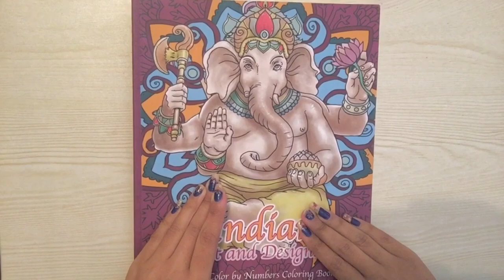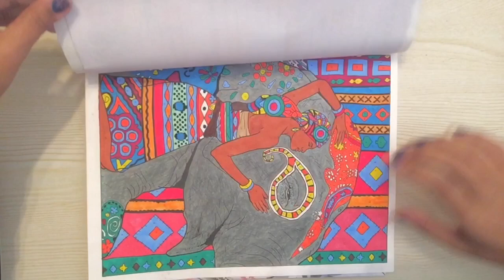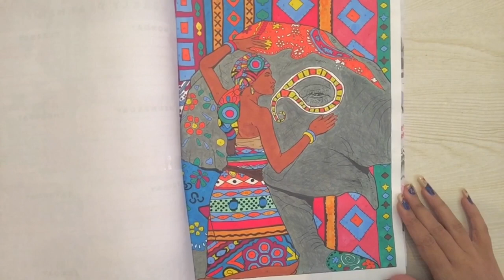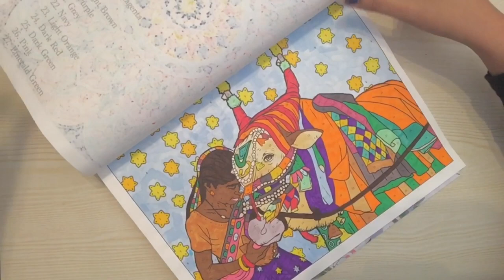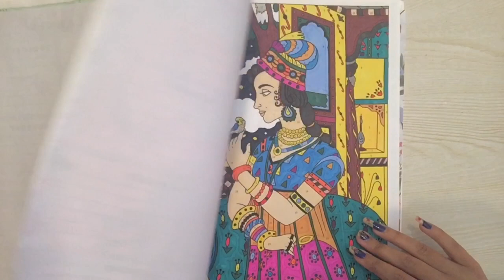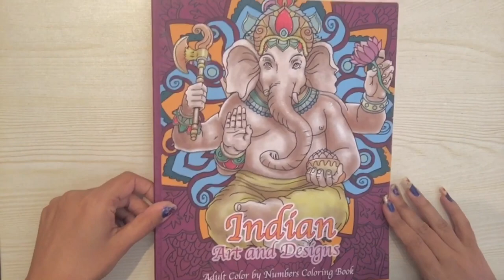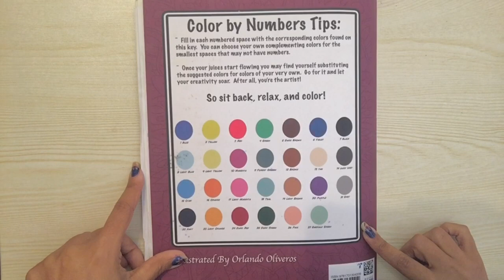Indian Art & Design Book Completed🕉🙏🏽| New Nails💅🏽| flute sitar tabla music cbn🪘🎻🥁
Hiya, Welcome back (or to If your new) to my Channel!

Happy Colouring🙏🏽